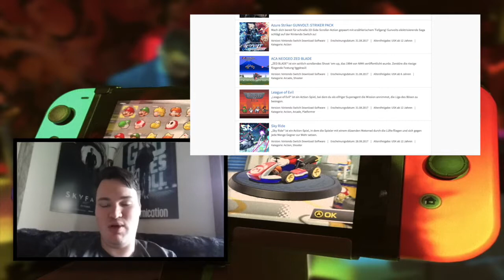Game Topic #6: 6 Monate Switch - Zwischenfazit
Etwas mehr als ein halbes Jahr ist Nintendos aktuelle Heim- und Tragekonsole nun auf dem Markt. Zeit, mal kurz Bilanz zu ziehen, wie gut sich Nintendo und die Switch in. den vergangenen 6 Monaten geschlagen haben.
Da ich dieses Mal ohne Skript drauf los gelabert habe fehlt es an der ein oder anderen Stelle vielleicht ein wenig an Struktur und mit Sicherheit hab ich auch das ein oder andere vergessen, was mir jetzt hinterher noch einfällt, aber was soll's. :)

"Greedy" - Vibe Tracks
"Cosmos" - Silent Partner
"New Land" - ALBIS
"Ex Boxer" - Riot
"Green Monday" - Twin Musicom